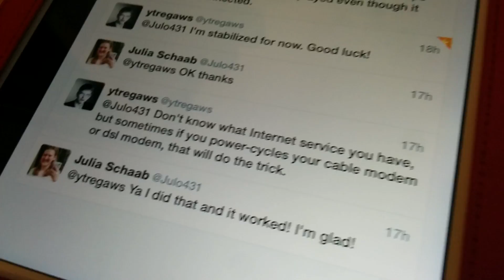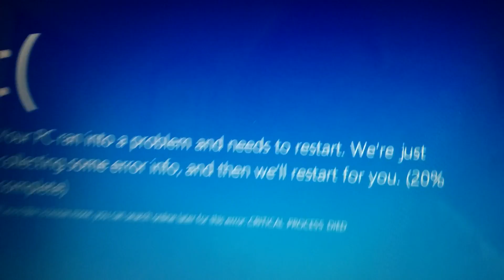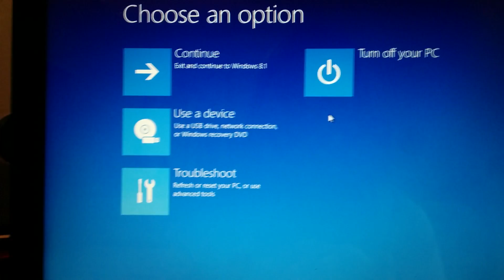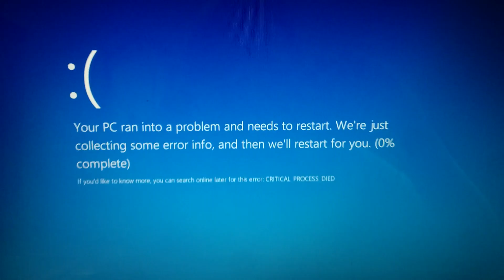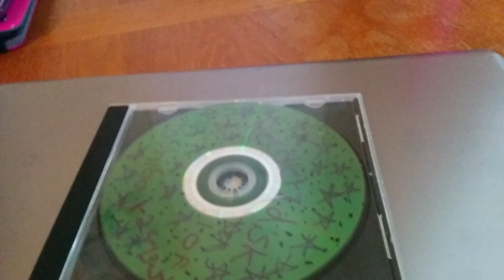My laptop CRASHED?!?!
Yes is what I did was I ran system restore since the WiFi was being weird and during the restore, it got a blue screen! Ever since then, it WON'T BOOT!! It gets a BSOD every time!